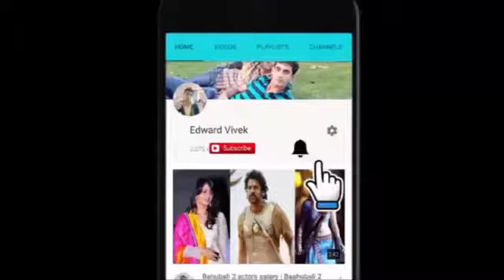Tiger Zinda Hai First Song | Biggest RECORD 30M Views| Swag Se Karenge Sab ka Swagat | Salman Khan